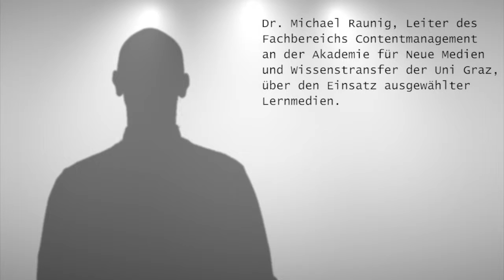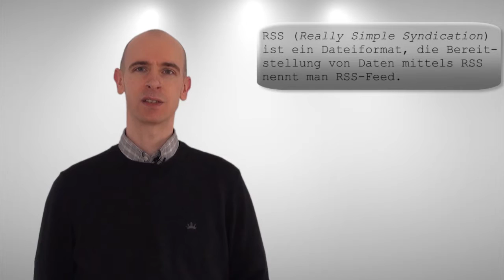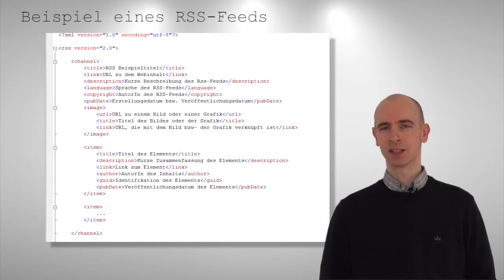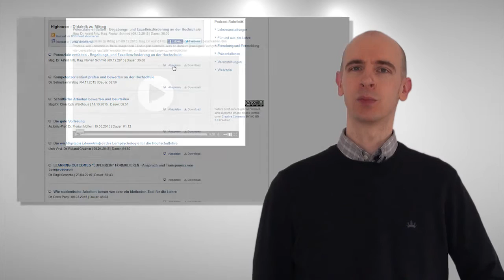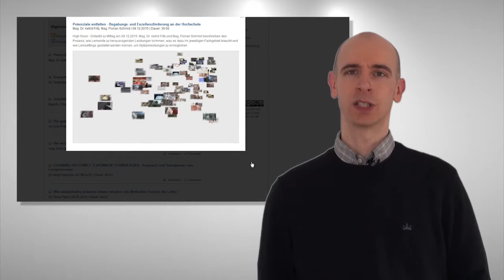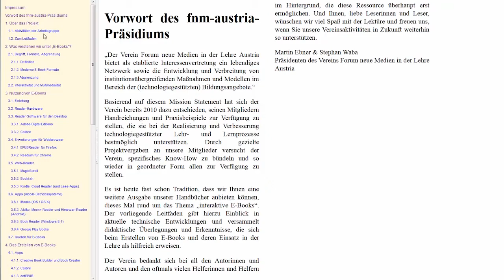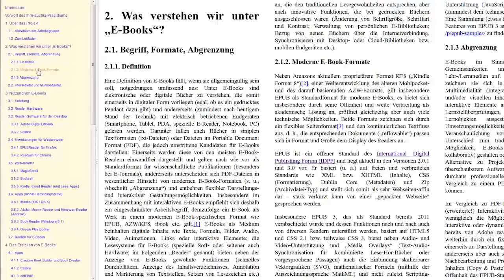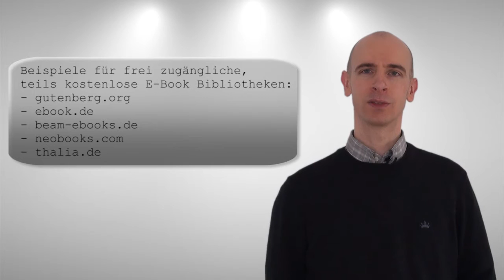[Lernen im Netz 2.0] 02 Lernmedien in der Praxis - Erfahrungsbericht